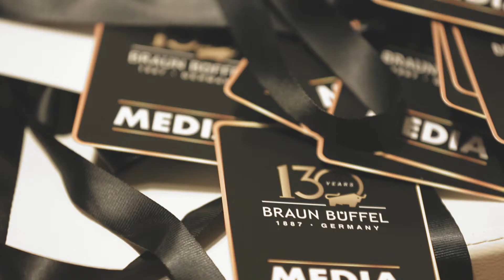Braun Buffel celebrates 130 Years of Craftsmanship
Captured from the House's 130th Year celebrations at the National Gallery, Singapore.

Thirteen Decades of Craftsmanship. Four Generations of Innovation. One Vision of Imagination.